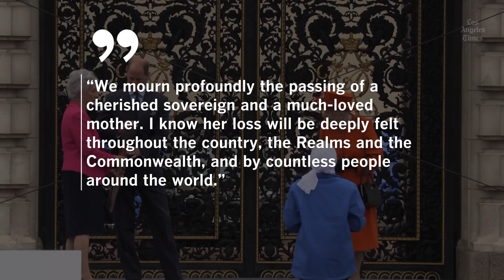Queen Elizabeth, the longest-reigning British monarch, dies at 96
Queen Elizabeth II saw more than a dozen prime ministers come and go during her record-breaking 70-year reign.